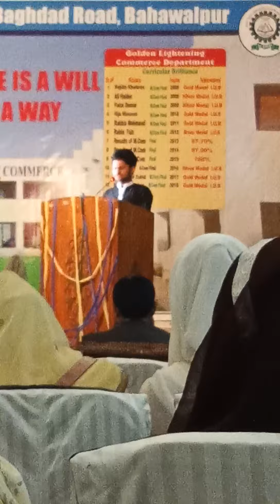Well come and Farewell party at Govt. Comerece college bahawalpur | Qirat by Hafiz Arsalan Jillani